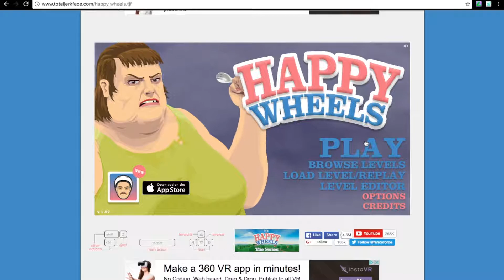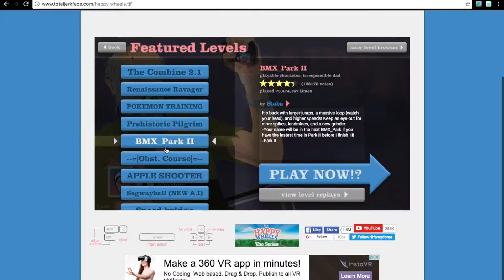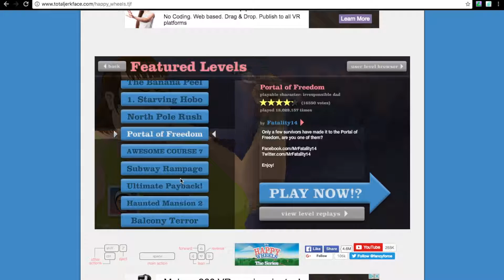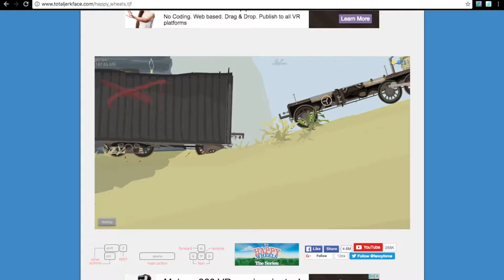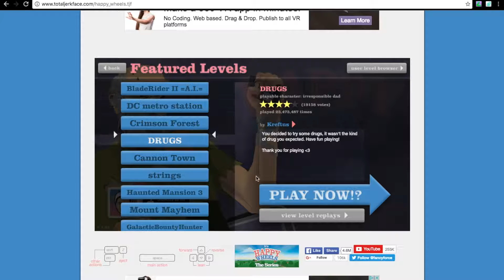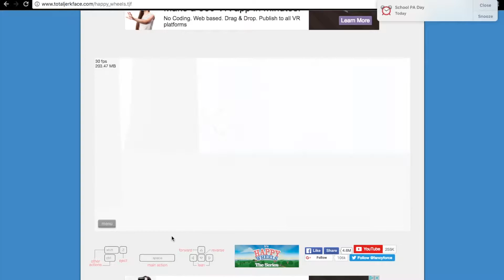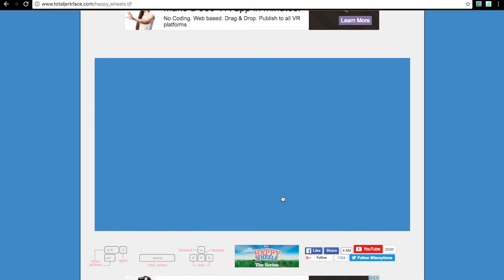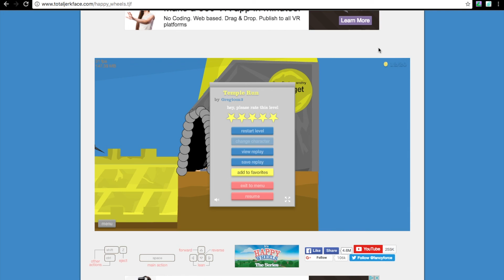Happy Wheels Lets Play #4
Hi guy i just got back fro kobokonk sorry or not uploading but im trying to bring back the happy wheels serise